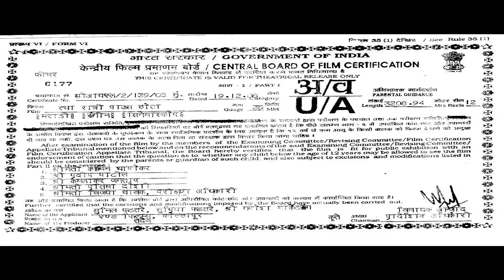Tya Ratri Paus Hota (2009) - Sonali Kulkarni - Subodh Bhave - Amruta Subash - Sayaji Shinde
Watch Shemaroo MarathiBana On:
- UCN - 270
- HATHWAY - 518
- GTPL - 474
- DEN - 834

२) शेमारू मराठी चॅनेल वरील जॉईन बटण दाबा.
३) ₹ ११९ चे  देय द्या आणि प्रीमियम मराठी चित्रपटांचा आनंद घ्या.

On a rainy night, a daring but wounded journalist named Avinash is brought to a bungalow and imprisoned there by a few goons on the orders of a corrupt politician who fears being exposed. There, Avinash meets a drug-addict who seems unusually familiar.

Movie: Tya Ratri Paus Hota (2009)
Star Cast- Sonali Kulkarni, Sayaji Shinde, Sandeep Mehta, Amruta Subhash, Subodh Bhave, Milind Shinde
Director- Gajendra Ahire
Producer- Sunil R. Phadtare, Supriya S. Phadtare
Music Director- Narendra Bhide
Lyricist- Gajendra Ahire
Story- Gajendra Ahire
Screenplay- Gajendra Ahire
Dialogues- Gajendra Ahire